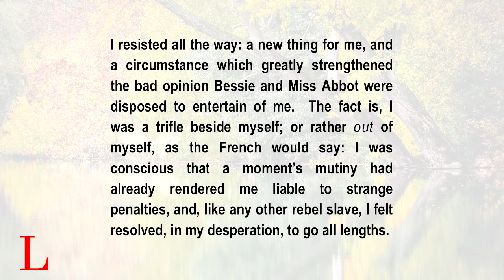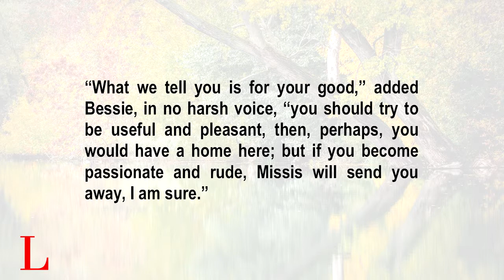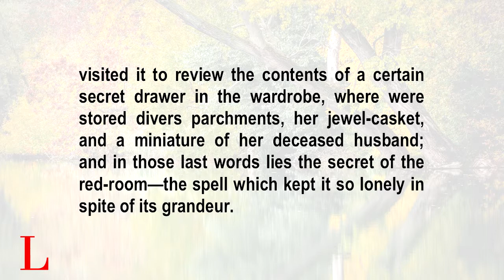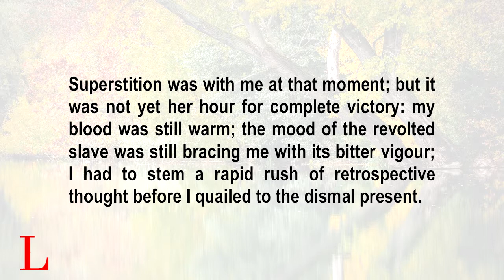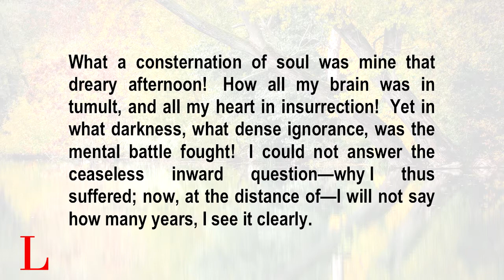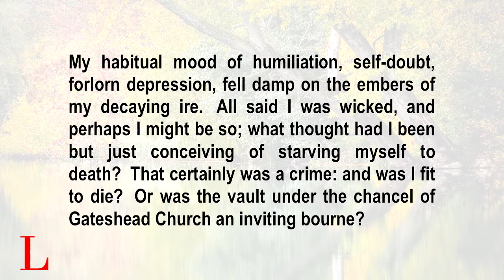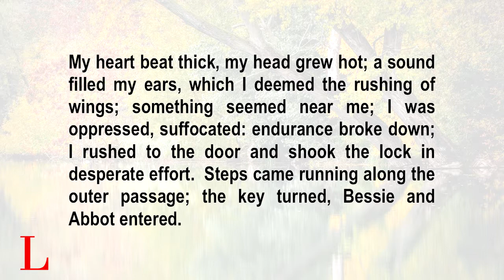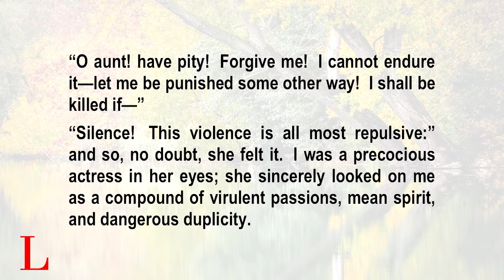Learn English Through Story - Jane Eyre - Chapter 2 | Listening English Story with Subtitles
Jane Eyre is a novel by English writer Charlotte Brontë. It was published on 16 October 1847, by Smith, Elder & Co. of London, England, under the pen name "Currer Bell".
Primarily of the Bildungsroman genre, Jane Eyre follows the emotions and experiences of its eponymous heroine, including her growth to adulthood and her love for Mr. Rochester, the Byronic master of fictitious Thornfield Hall.
Cast
Narrator/Charlotte Bronte/Louisa Eshton: Eden Rea-Hedrick
Jane Eyre: Elizabeth Barr
Young Jane/Mrs. Dent/Bread Shop Woman: Arielle Lipshaw
Mrs. Reed: Kristingj
John Reed/Mr. Lloyd/Robert/John/Mr. Mason: Jared Hess
Eliza Reed: Thisbe
Georgiana Reed: Diana Majlinger
Bessie: Verity Kendall
Abbot: Julia Niedermaier
Sarah/Helen Burns: April Gonzales
and more
Audio edited by Elizabeth Barr and Elizabeth Klett